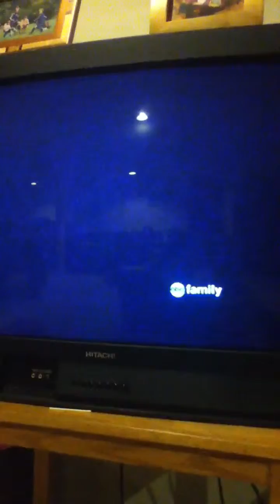Sad scene in the last song